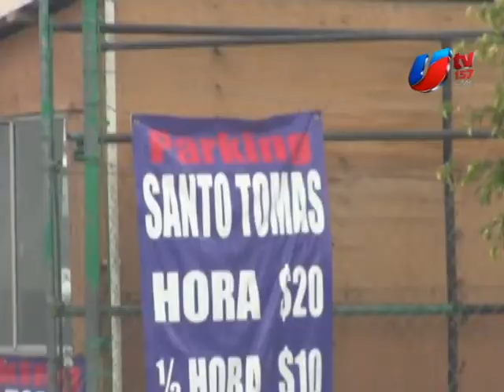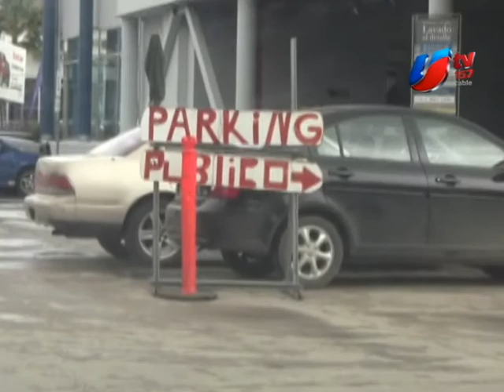Comerciantes se ampararán contra iniciativa que prohíbe cobro en estacionamientos